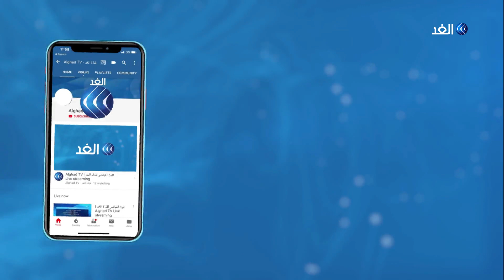تعرف على شروط دخول الأردن عبر المطارات والمعابرالحدودية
أعلنت الحكومة الأردنية إعادة تيسير الرحلات_الجوية المنتظمة من وإلى الأردن اعتبارا من اليوم، بحسب بروتوكول أقرته خلية الأزمة يرتبط بالحالة الوبائية في الدول.
مزيد من التفاصيل في مداخلة مراسل الغد في عمان داما الكردي.